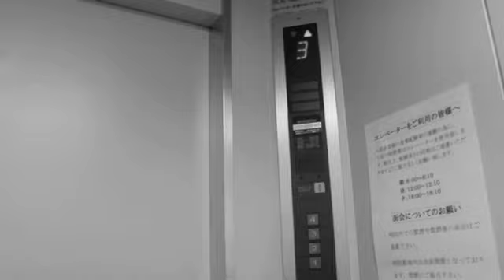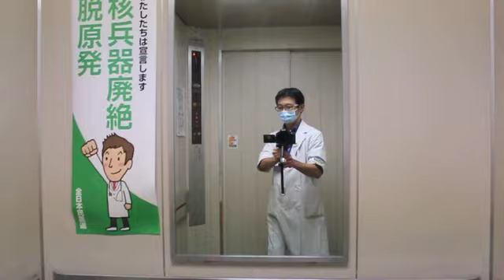2013年版 岐阜勤労者医療協会 みどり病院 PV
病院内各部門・部署の紹介を兼ねた、当院のPVを制作しました。
新入職員向けとして制作し、新入職員歓迎会で上映しましたが、意外と受けがよく、カッコいいから公開しよう、という意見も出たためアップロードしました。

使用機材：OLYMPUS SP-600UZ、Canon Eos Kiss X5、Steadicam Merlin
編集ソフト：iMovie
撮影・編集：薬剤部 M. Imanishi